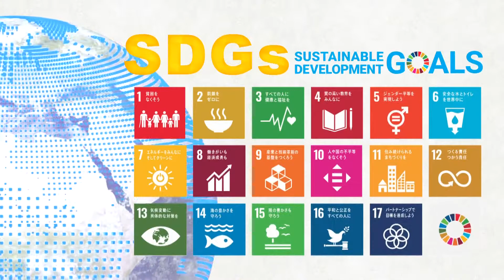SDGs未来へのカタチ 移動式ピアノ教室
SDGs企画　KKT「てれビタevery.」2022/2/3放送